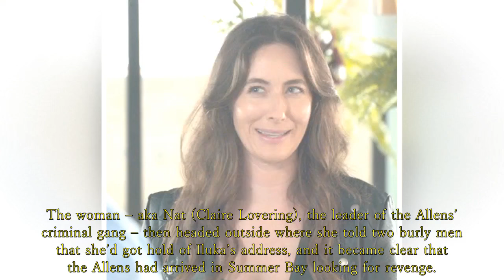Home and Away spoilers: Mackenzie and Levi are held hostage by Iluka men who owe money.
Home and Away spoilers:
Levi was in a bad state after suffering several punches to the stomach after lunging at one of the Allen brothers.